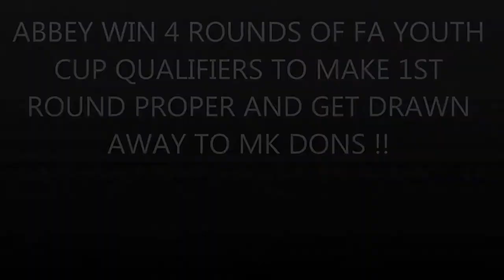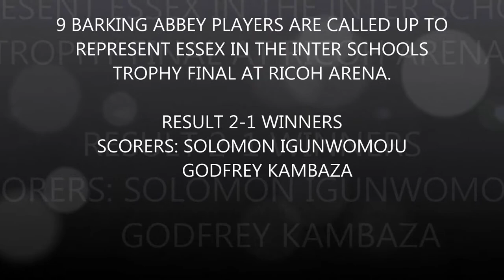BARKING ABBEY FOOTBALL ACADEMY VIDEO 201617